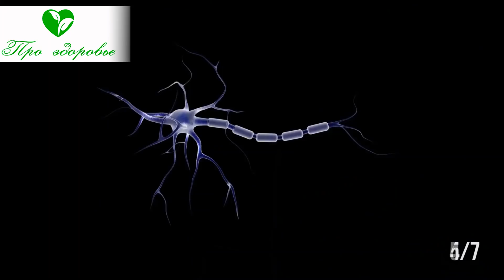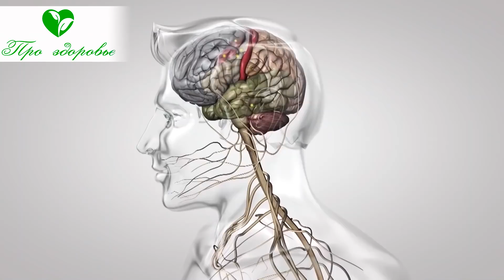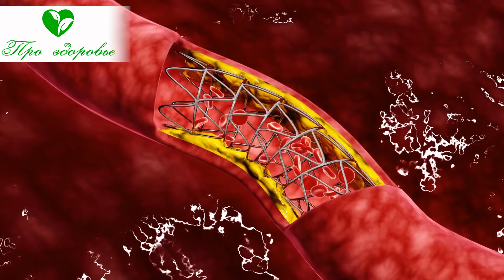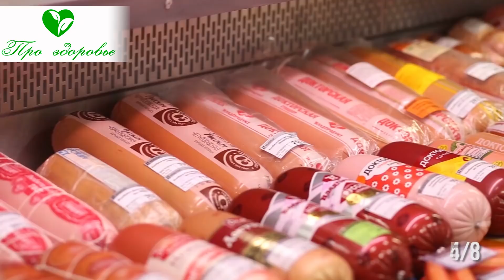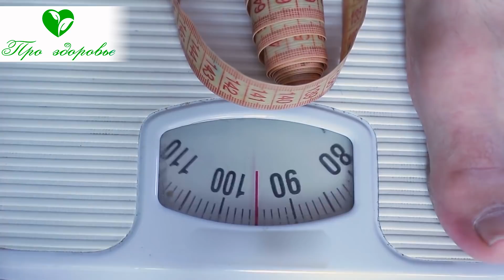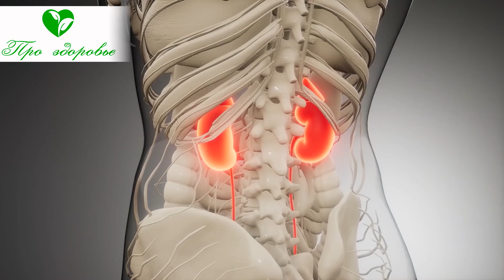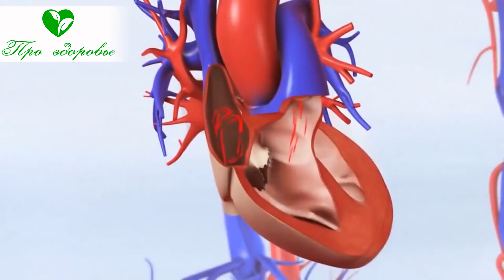После этой еды - давление взлетает! Все должны это знать, иначе, артериальное давление...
Почему болит голова?
Какие привычки провоцируют головную боль?
От каких продуктов может разболеться голова?
Что приводит к повышению артериального давления?
Какие особенности жизненного уклада могут влиять на кровяное давление?
Есть ли еда, приводящая к гипертоническому кризу?
Смотрите видео до конца, попробуем разобраться, что может способствовать регулярным головным болям и стойкому повышению давления!

Друзья, цель видео - донести информацию, которую скрывают рекламодатели и производители продуктов вредящих здоровью человека! Буду признателен, если вы будете делиться информацией с друзьями и родственниками!

00:00 Содержание
00:52 Почему болит голова?
02:08 Какие привычки провоцируют головную боль?
04:45 От каких продуктов может разболеться голова?
08:02 Что приводит к повышению артериального давления?
09:52 Какие особенности жизненного уклада могут влиять на повышение давления?
11:42 Есть ли еда, приводящая к гипертоническому кризу?

➤➤➤О НАС:
Канал посвящен здоровью:

➤➤➤ВНИМАНИЕ!